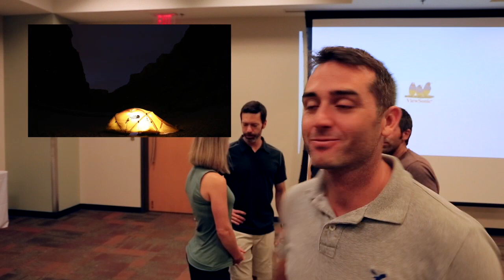Extreme Kayaking in the Grand Canyon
We took an expedition to kayak the Grand Canyon. It was a 220-mile long expedition that took us 12 days. We were 10 kayaks and two support rafts. While we were actually making a few different science shorts for our next season, we cut together this little video to give people a feel for what it's like to kayak the Grand Canyon.